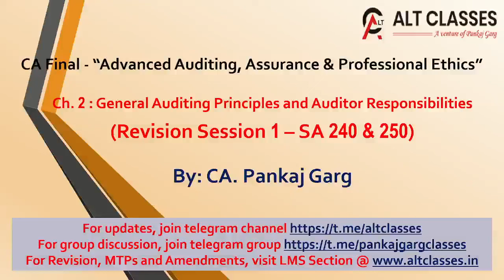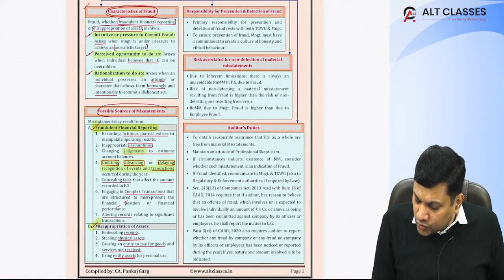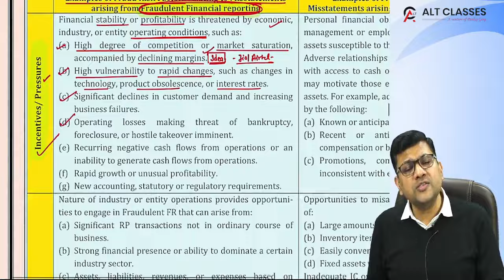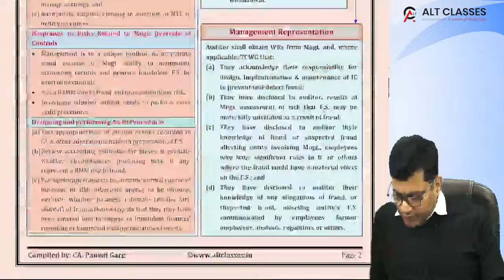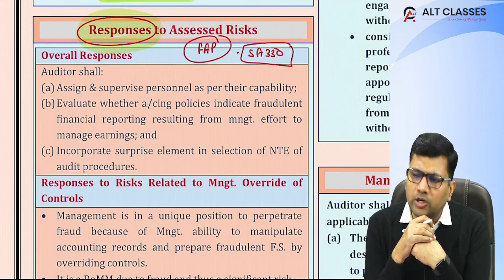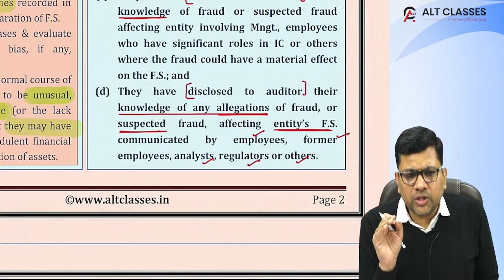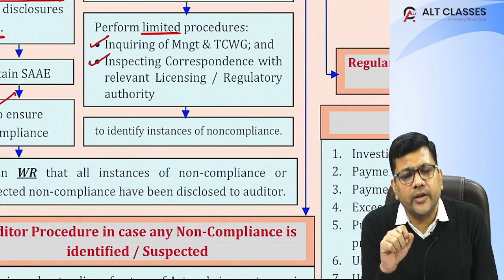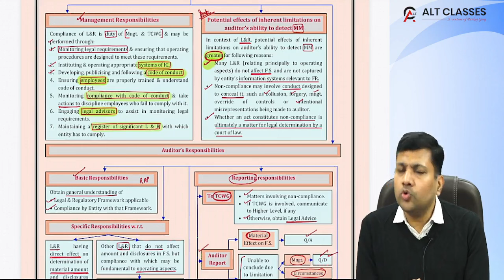Final Audit - Revision Session 2 (Ch. 2 - General Auditing Principles - Part I)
Topics Covered - SA 240 and SA 250.
Notes for the same may be downloaded from LMS/Knowledge Portal of ww.altclasses.in

Transcript